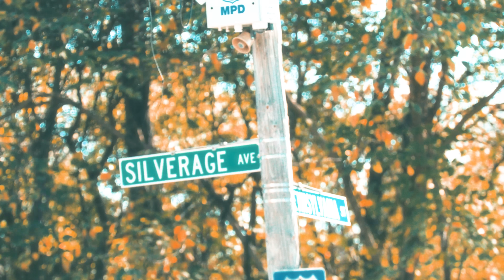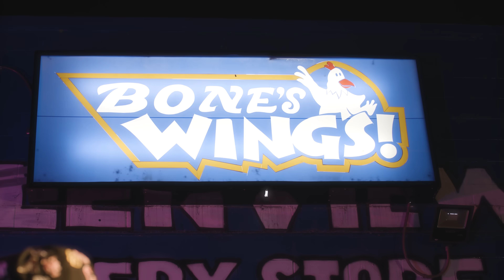Jucee Froot & T.I. - Step (Official Video)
JUCEE FROOT BRINGS T.I. TO MEMPHIS TO SHOOT VIDEO TO NEW SINGLE “STEP” THE WORLD LABELS IT A “ CHARLESTON WHITE” DISS 🤦🏾‍♀️🤷🏽‍♀️